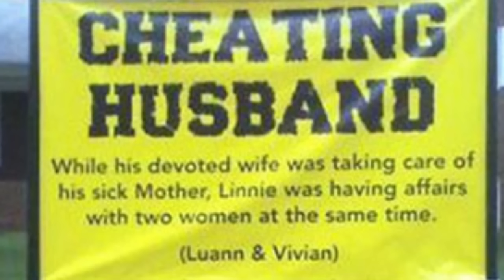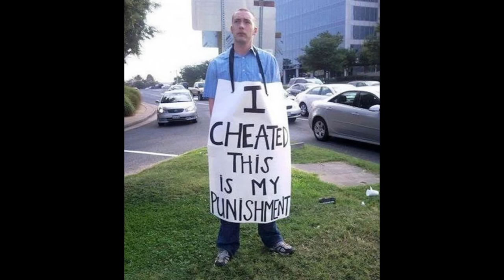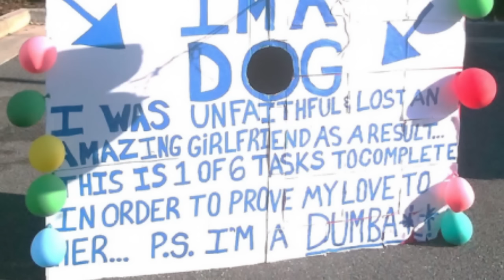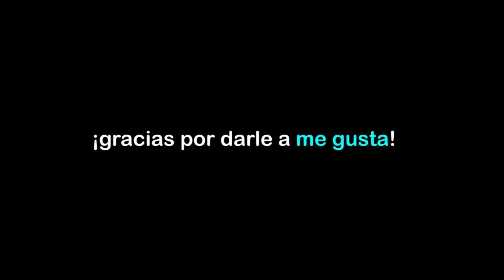Las venganzas MÁS LOCAS de engañadas (infidelidad)